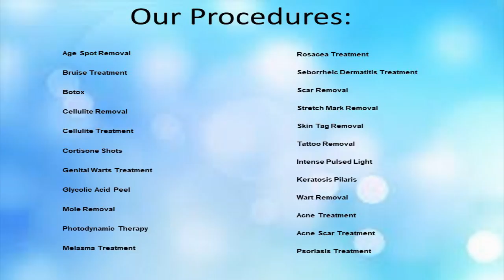Manhattan Dermatology Specialists in New York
Manhattan Dermatology Specialists,
51 East 25th Street, Ste 411,